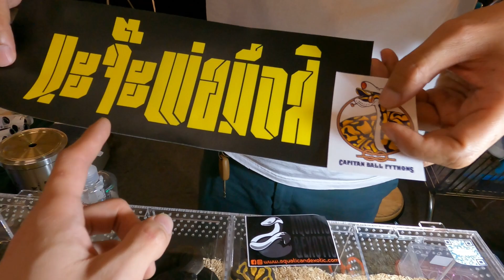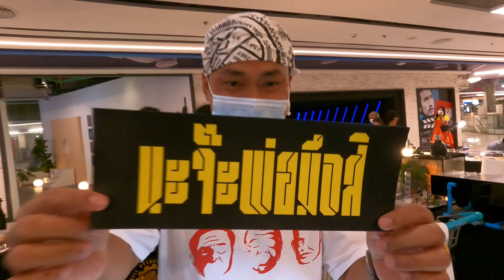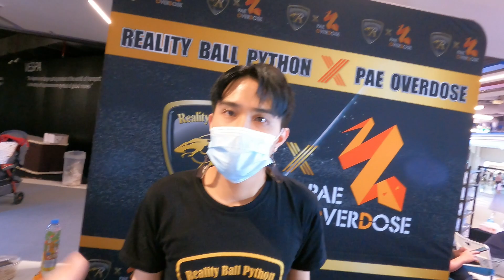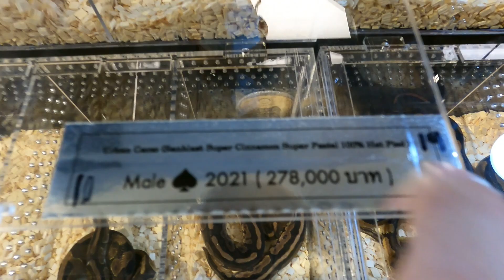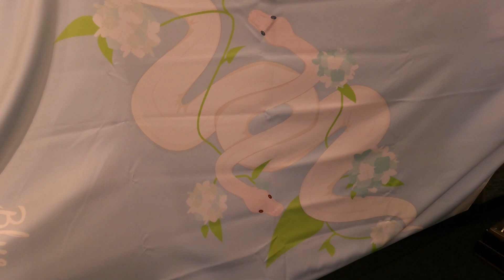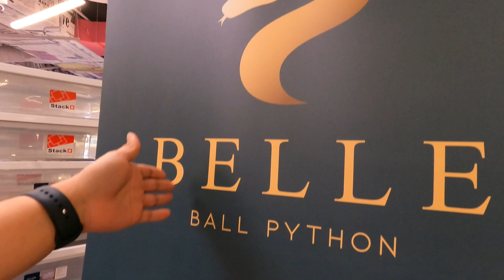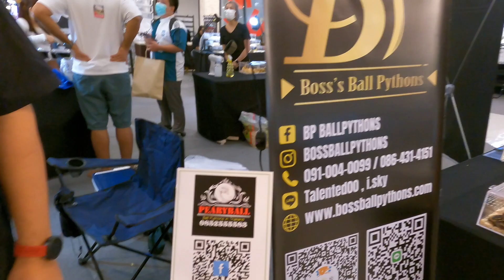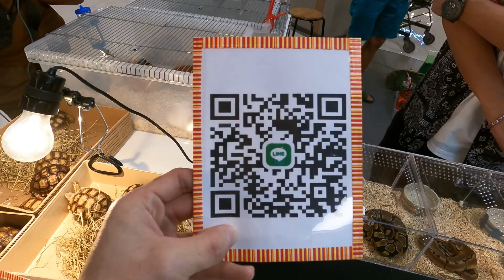ไปป่วนงานงูบอลใหญ่สุดในประเทศ (ไม่ตัดเรียลๆ)